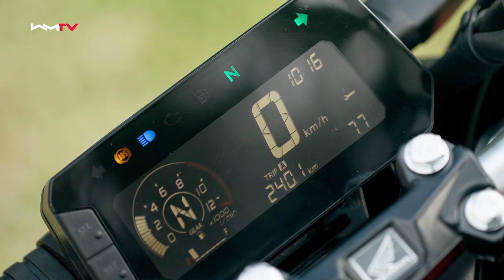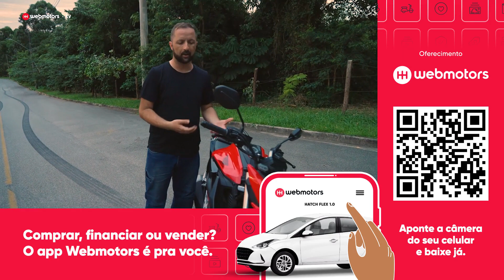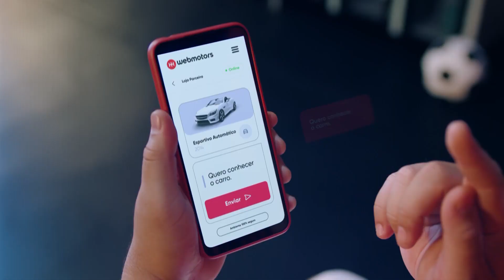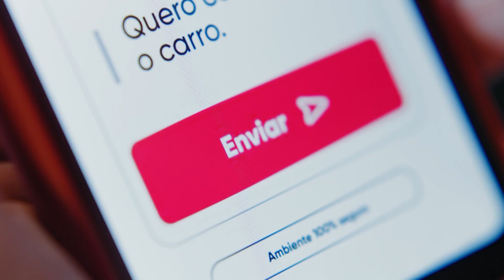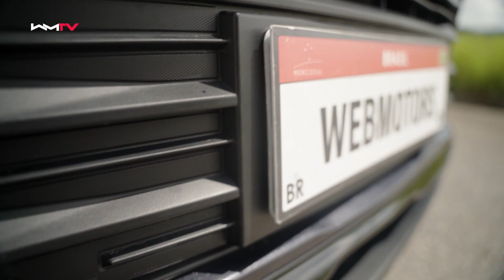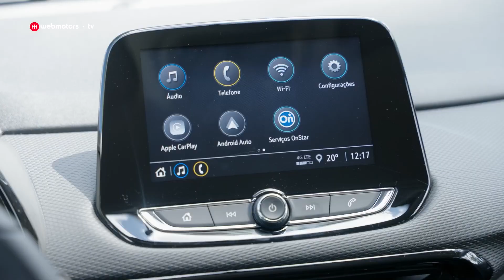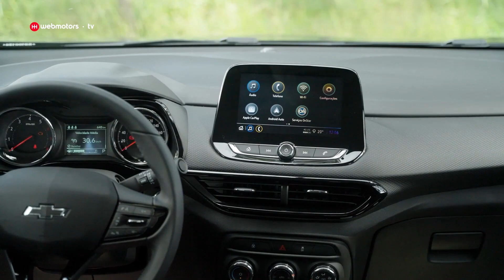PGM 03 - Webmotors - 01/05 - Canal Alphaville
Quer saber tudo sobre as grandes novidades do mercado? A Webmotors, seu amigo especialista automotivo, vai te contar tudo!

Tudo que você precisa saber para comprar o carro dos seus sonhos, você encontra aqui!